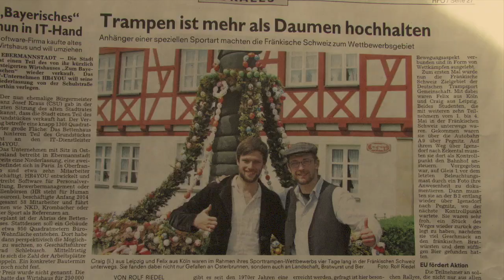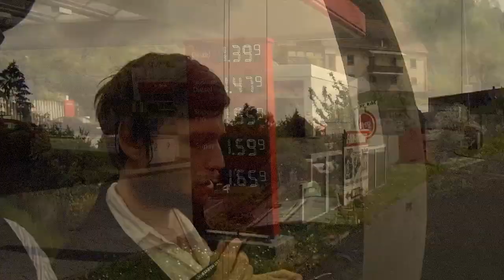Sporttrampen in der Fränkischen Schweiz 2014, Team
Supergeiles Tramprennen ;)

Infos dazu bei der DTSG.